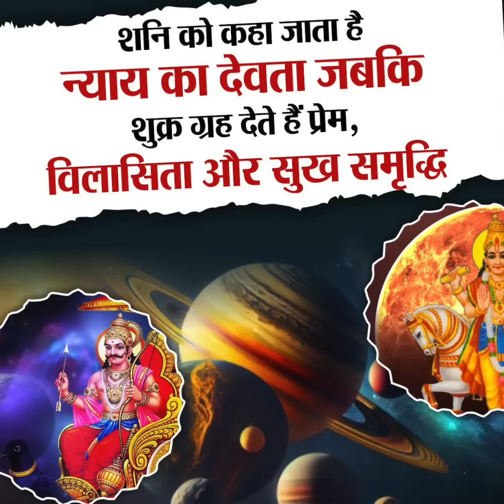शनि और शुक्र बनाएंगे राजयोग ,इन राशियों का करेंगे भाग्योदय